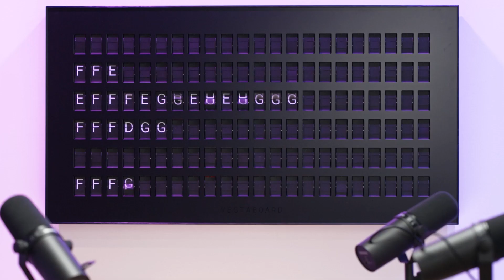Instilling Human Values in Emerging Technology | Sam Rad, Futurist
In this clip, futurist Sam Rad explores the concept of training AI with empathy and nurturing a symbiotic relationship between humanity and technology. She proposes we consider AI and other emerging technologies as a counterpart to human consciousness, helping us address basic societal needs such as hunger and clean drinking water.